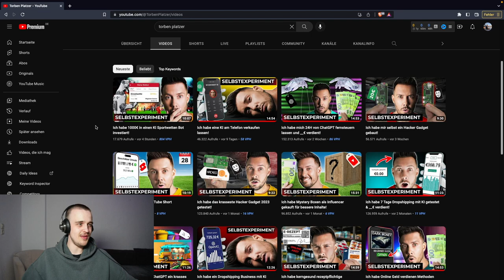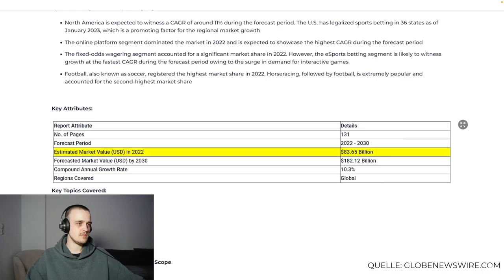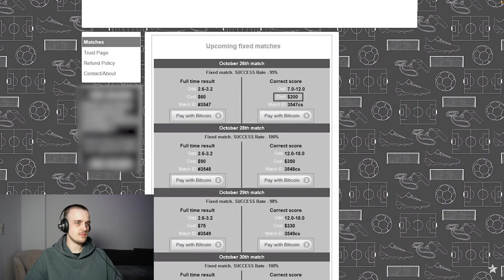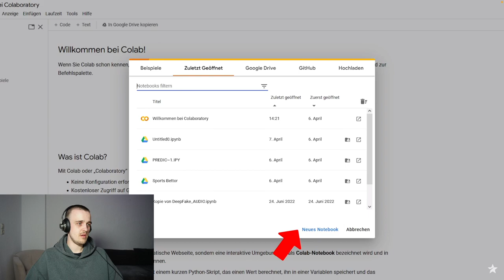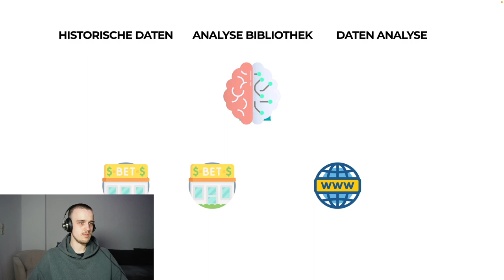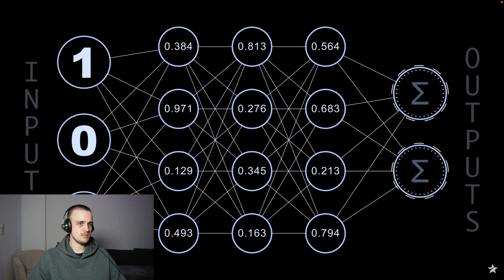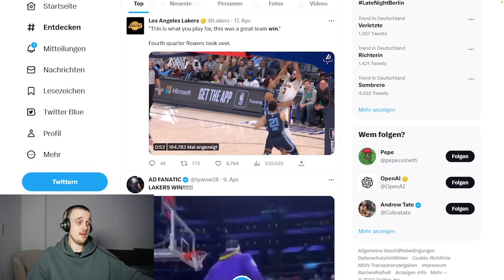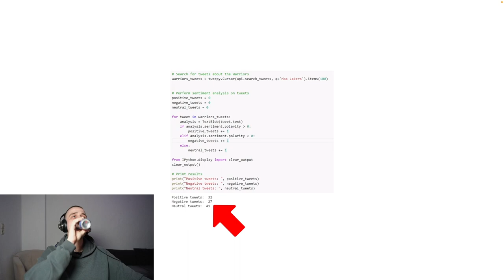Sportwetten Bot getestet und so viel verdient! | Reaktion auf Torben Platzer